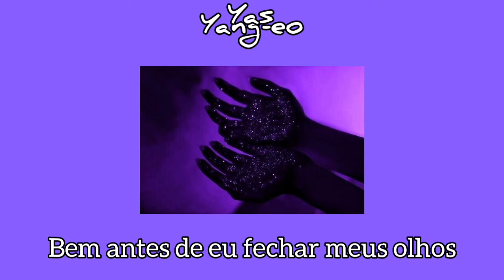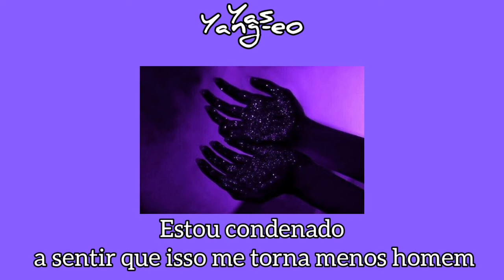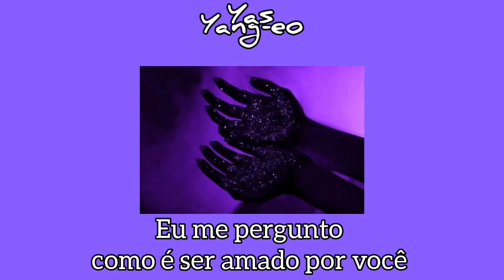Shawn Mendes ‐ Wonder [TRADUÇÃO/LEGENDADO]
Eu não possuo direitos sobre o áudio disponível nesse vídeo e todo o crédito será dado ao proprietário.